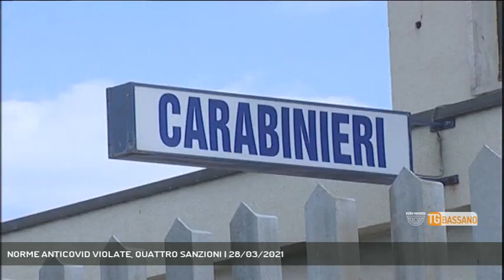NORME ANTICOVID VIOLATE, QUATTRO SANZIONI | 28/03/2021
TG Bassano del Grappa 28/03/2021 - THIENE - Controlli dei carabinieri di Thiene per il rispetto delle restrizioni anti pandemia, il bilancio è di quattro persone sanzionate.  || Quattro persone sanzionate per la violazione delle norme anticovid, e una segnalata per uso di sostanze stupefacenti. E' il bilancio dei controlli messi in atto dai carabinieri della Compagnia di Thiene. Due giovani sono stati trovati in possesso di un involucro che conteneva un grammo di marijuana, e così un 21enne di Fara Vicentino è stato segnalato alla Prefettura come assuntore. In un parco giochi sempre a Fara Vicentino, invece, è stato trovato dai carabinieri nascosto tra i rami di una siepe un astuccio che conteneva un grammo di marijuana e cartine, probabilmente utilizzate per il consumo della droga. Per quanto riguarda i controlli sulle norme anticovid, sono state identificate complessivamente 23 persone, di cui quattro sono state colpite da una sanzione amministrativa per la violazione delle regole introdotte per contrastare la pandemia. (Servizio di Federico Fusetti) - Segui Rete Veneta anche sul digitale terrestre! Visita il sito